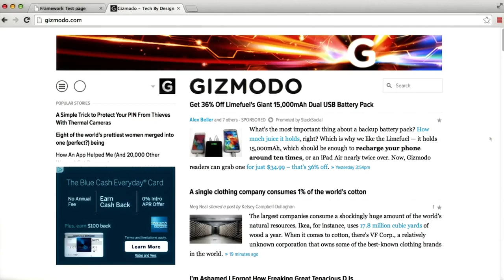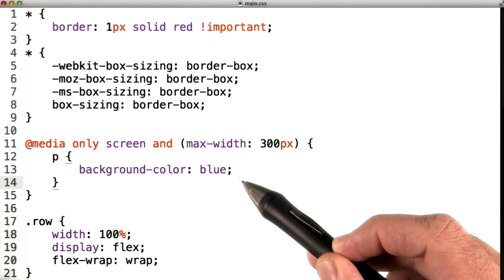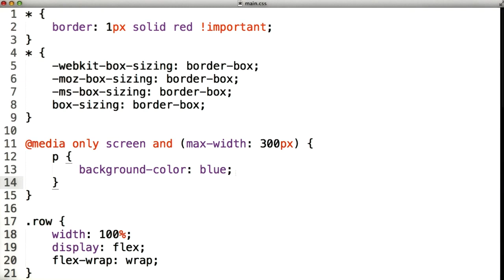Intro to HTML and CSS Media Specific CSS 1J7fJUbI14U